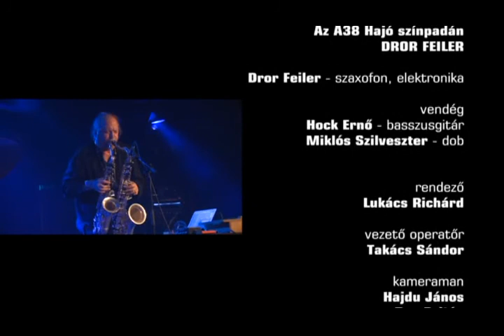Dror Feiler - the Budapest concert/interview 6/9-2013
(broadcasted on thé Hungarian National TV)